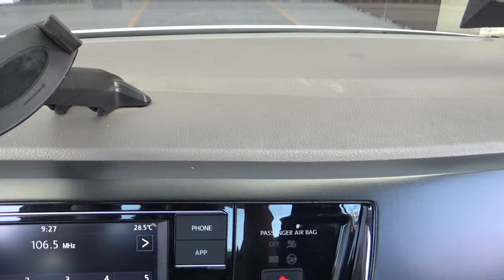Volkswagen / Virtus / 2020 - 14472